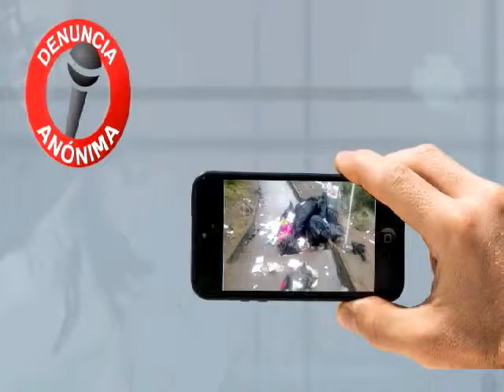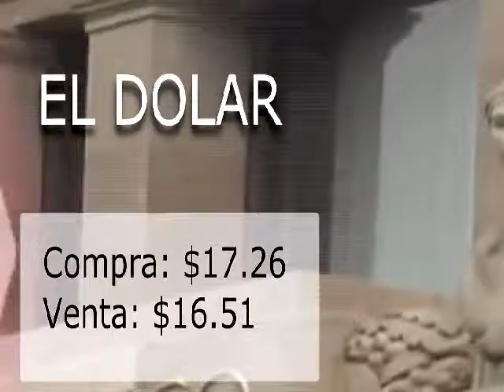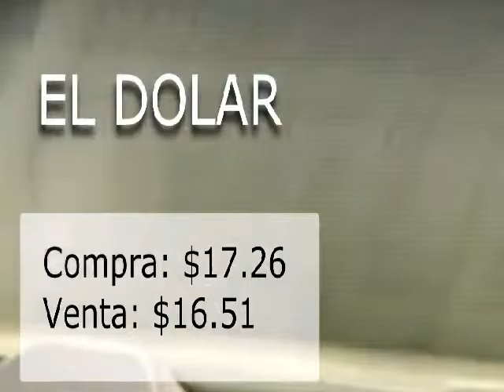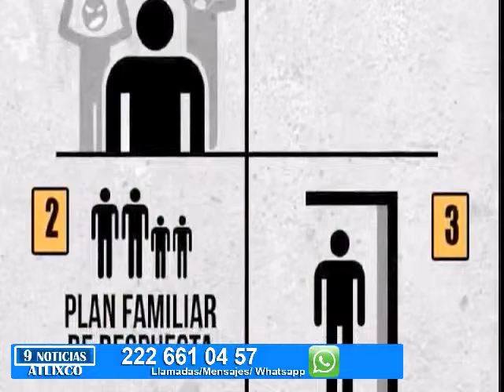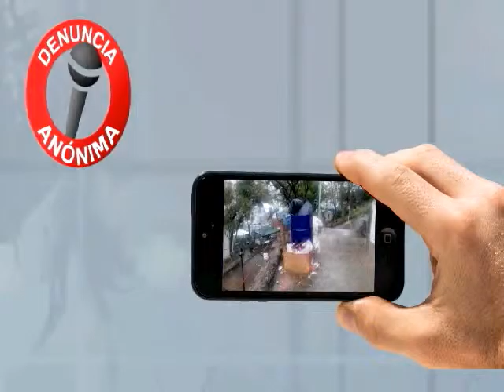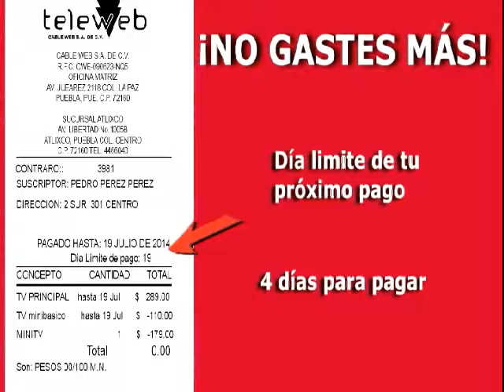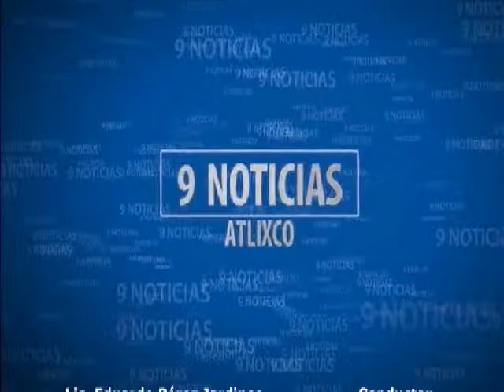Las noticias de la tarde 9 de Diciembre de 2015 Atlixco Puebla teleweb